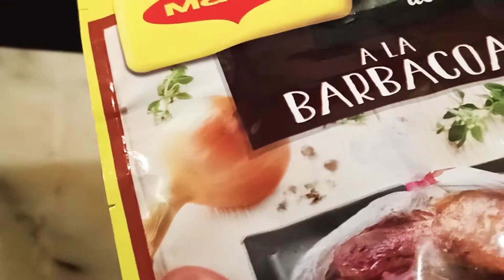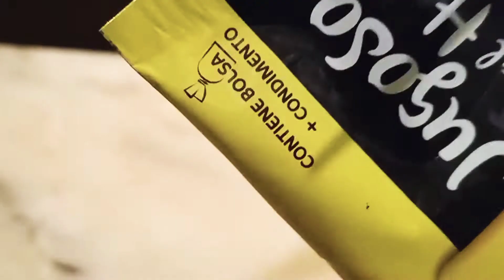കോഴി ഇങ്ങിനെ ഉണ്ടാക്കി നോക്കു easy chiken recipe toledo spain#vlog65